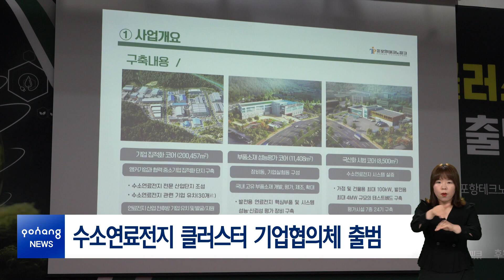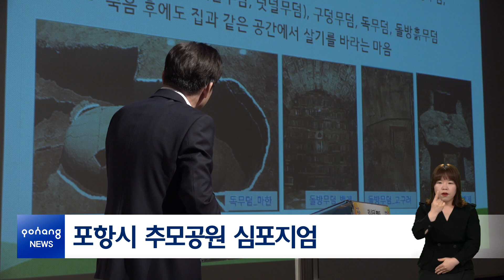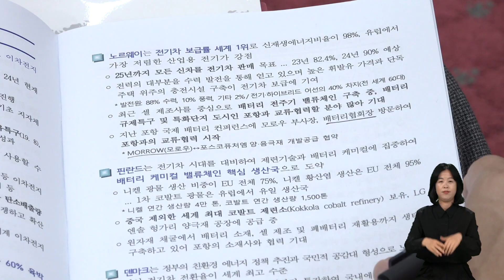2024년 4월 22일 뉴스in포항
[시정 브리핑]
1. 수소연료전지 클러스터 기업협의체 출범
2. 녹색도시 포항, 시민과 함께 희망 숲 나무 심기
3. 포항시 추모공원 심포지엄

[간추린 소식]
-‘미래청정에너지연구원 유치’ 본격 시동
-시민 체감형 에너지복지 실현에 총력
-주한 북유럽 4개국 대사, 포항 방문
-제44회 장애인의 날 기념식 및 장애인 취업박람회
-제3회 포항 장기유배문화제
-제13회 호미곶 돌문어 축제

[클로징]
2024 포항 해병대문화 축제